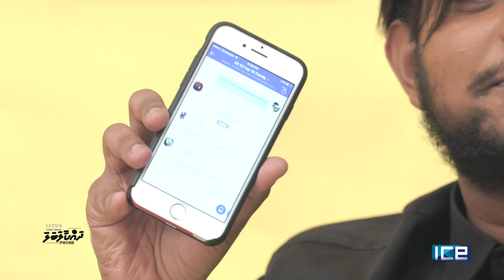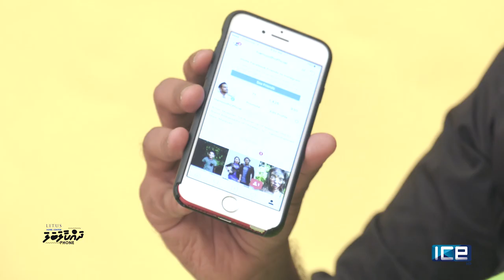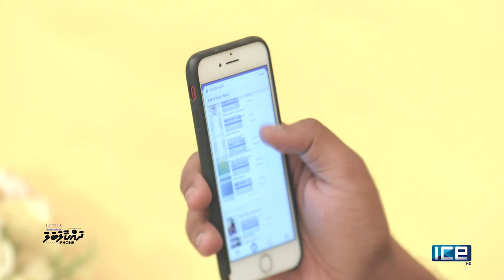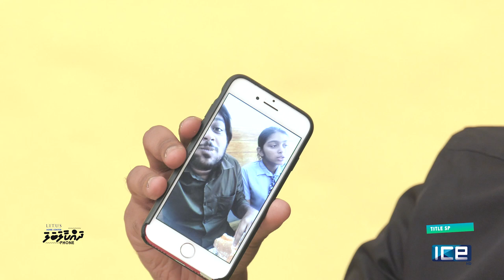LITUS Home Center presents Dhakaalabala: Phone | EP18 - Hamoodh Ahmed